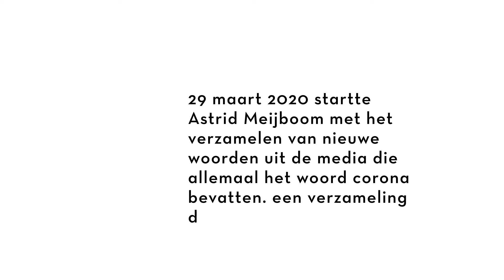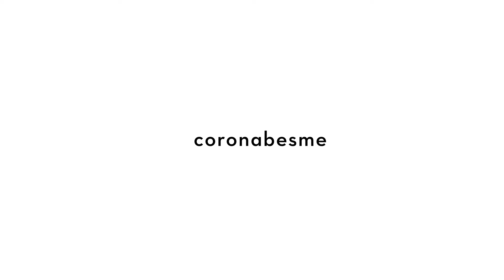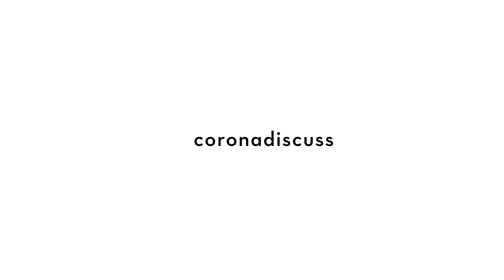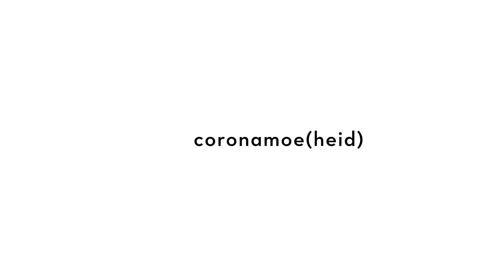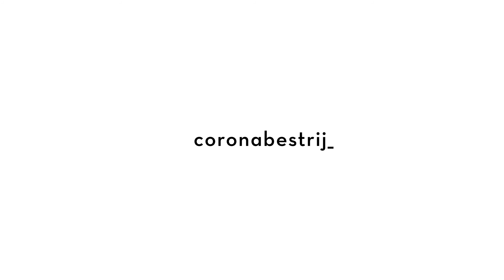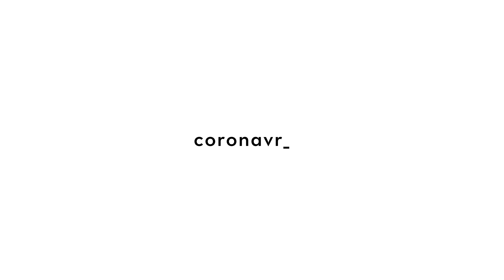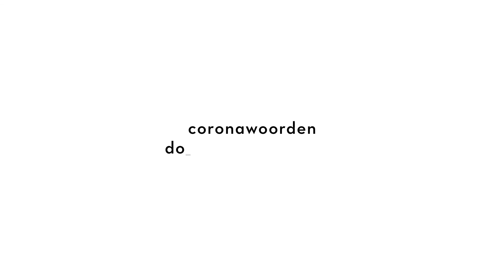Coronawoorden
Op 29 maart 2020 startte Astrid Meijboom met het verzamelen van nieuwe woorden die allemaal beginnen met corona. Een verzameling die zolang de pandemie duurt, blijft groeien.

Stadsarchief Breda roept alle Bredanaars op om mee te bouwen aan een erfgoedcollectie over het coronavirus en de gevolgen daarvan in de stad.  Het coronavirus heeft ons allemaal geraakt en ons dagelijks leven beheerst, en doet dat bij tijd van schrijven nog steeds. Deze herinnering willen we samen vastleggen en levend houden voor de toekomst. Daarom doen we een beroep op jullie, want dat kunnen we niet alleen. We vragen je mee te helpen door ons foto's, filmpjes, tekeningen of documenten te sturen die iets zeggen over de invloed van het coronavirus op het leven in de stad en de omliggende dorpen. Wil je ook bijdragen? Gebruik daarvoor het formulier.